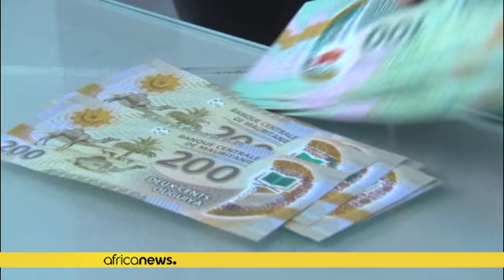Mauritanie-monnaie : le nouvel ouguiya déjà en circulation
Le nouvel ouguiya, la monnaie mauritanienne, qui perd un zéro par rapport à l'ancien, est entré en circulation lundi, obligeant de nombreuses banques à ouvrir exceptionnellement leurs guichets aux clients le 1er janvier, a constaté le correspondant de l'AFP.

A partir de ce 1er janvier 2018, dix ouguiyas deviennent un ouguiya. Cette mesure, annoncée lors de la fête nationale le 28 novembre par le président Mohamed Ould Abdel Aziz, permettra, selon lui, "à l'ouguiya de reprendre sa place dans le…